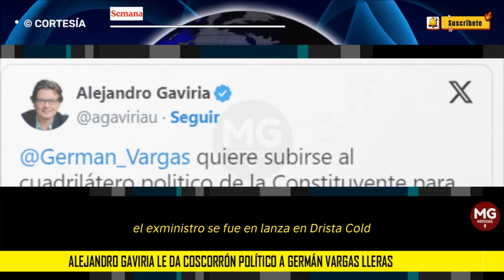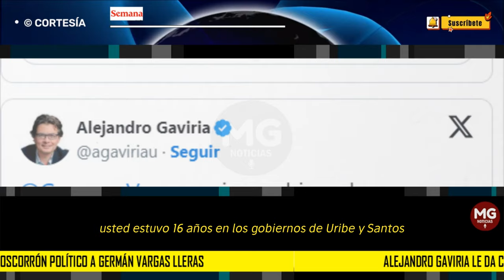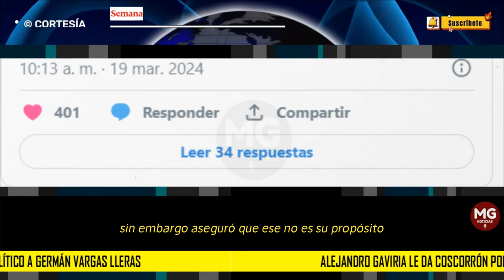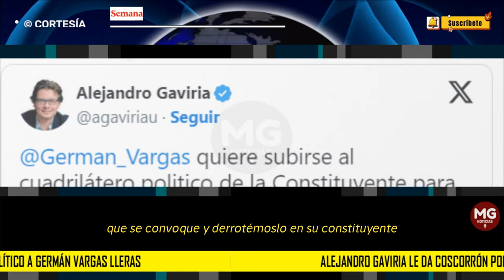🔵 ALEJANDRO GAVIRIA LE DA COSCORRÓN POLÍTICO A GERMÁN VARGAS LLERAS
Alejandro Gaviria le da coscorrón político a Germán Vargas Lleras: “Le hace el juego a Petro por razones electorales”
El exministro de Petro y de Santos le lanza una dura pulla al exvicepresidente. Asegura que quiere subirse al cuadrilatero para consolidarse como “gran opositor”.
SEMANA